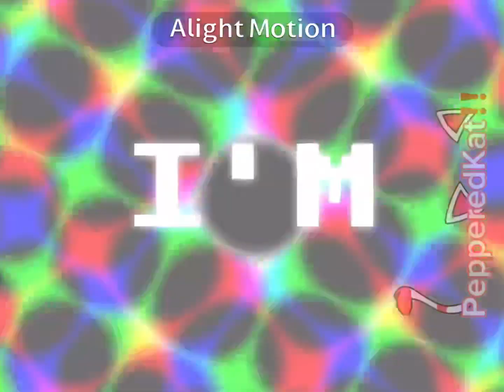🩵I'M BLUE💙 | Fake Collab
Fake collab !
I changed my OC blue just for this xD
But dw my oc is still red